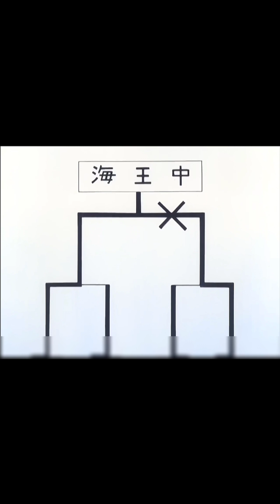極速棋靈王06